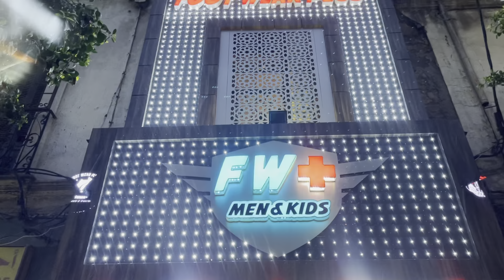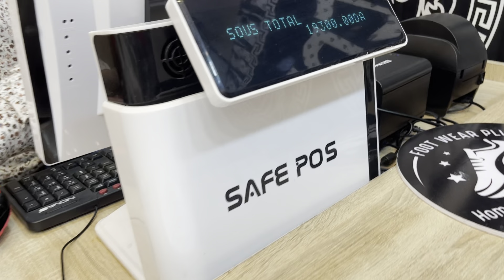اليوم راني في الحراش وفي حومتي❤️زيارة لمحل بيع الاحذية الرياضية بأفضل اسعار 0559404581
Instagram:( footwear plus alger)